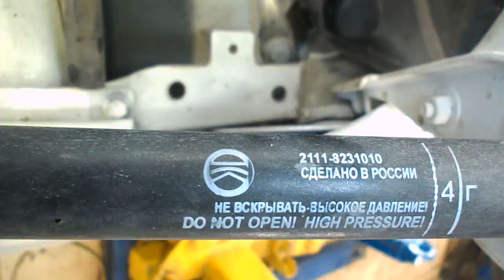гранта = упор капота